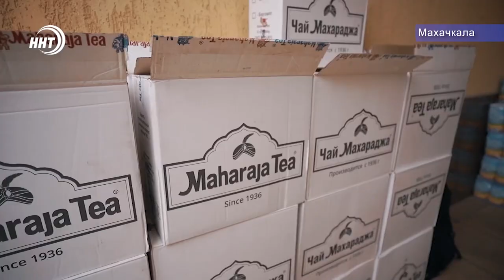Дагестанцы помогают друг другу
Период самоизоляции – это непростое время для каждого из нас. Любая помощь в эти дни особенна ценна. Поддержку в это время оказывает не только государство, но и неравнодушные сограждане.

Так, небезразличные к проблемам людей махачкалинцы организовали благотворительную акцию. В благом деле активистов сопровождала и наша съемочная группа.